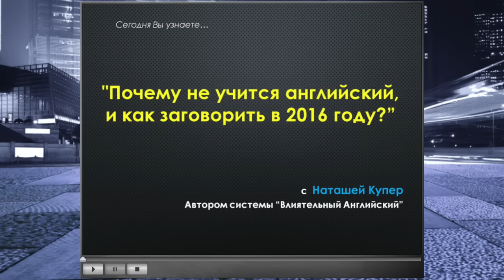Работа в Америке. Как пройти собеседование на английском и получить работу в тот же день.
Работа в Америке. Как пройти собеседование. Хотите улучшить свой английский? Встречаемся на бесплатном 3-дневном интенсиве "Английский для успеха в жизни и работе". Станьте вне конкуренции с деловым английским успешных носителей языка. Получите 3 урока бесплатно.

Наташа: Во-первых, я хочу Вас поздравить.
Уже теперь очно, с работой в Америке. Насколько я понимаю, работа интересная, достойно оплачиваемая, по Вашей специальности? Уже три месяца Вы работаете?...
Наташа: В каком состоянии у Вас был английский?

01:00 Андрей: Я мог читать технические тексты. Шаг вправо, шаг влево было невозможно, в принципе. Соответственно говорить я не мог, понимать на слух я не мог…
01:40 Андрей: Искать работу в Америке я начал еще, когда я был в России. То есть я активно выставлялся на порталах, где выставляют свои резюме. Соответственно я получал звонки…
Наташа: Скажите мне, пожалуйста, насколько я помню, Вы очень легко и быстро получили первую работу в Америке?...
04:10 Андрей: Тренинги очень помогли, потому что по большому счету, без английского здесь никуда вообще.
Первое, что мне понравилось в Вашем классе это вот именно подход, что мы учим фразами, мы просто не зазубриваем их, а...

06:15 Вы еще рассказываете, где они могут пригодиться. То есть, что человек встретит, когда он придет в банк... То есть вот именно вот то подача жизнью, оно очень ценно для тех, кто никогда не был в США.
09:20 Наташа: Чем помог наш тренинг "Вне конкуренции", тренинг, английский для трудоустройства?
Андрей: Этот тренинг как раз дал понимание, первое, что ждут работодатели от соискателя.  Дальше, тренинг дал понимание, что говорить, как говорить, потому что мало быть хорошим специалистом, надо еще уметь себя подать, чтобы предложили работу в Америке...
Я  много слушал, как другие люди проходили интервью и, по-моему, Тимур Тажетдинов рассказывал, как он получил свою рабочую визу...

16:00 Наташа: Как быстро Вам предложили работу в Америке? Сколько Вам пришлось пройти собеседований?
20:20 Наташа: Андрей, конечно, у нас не принято в Америке задавать такие вопросы, но поскольку нас с Вами смотрят Ваши соотечественники, Вы можете хотя бы намекнуть, так сказать, уровень зарплаты, который Вы получили...

37:30 Как говорил, по-моему, Михаил Портнов, что в Америке человек, кроме того, что работает на компанию, он работает на решение своих дальнейших целей...
Поделись видео с друзьями: Работа в Америке. Как пройти собеседование и получить работу в тот же день.

🔹 ДАВАЙТЕ ПОЗНАКОМИМСЯ - НАТАША КУПЕР
Как давно я живу в США?  – 33 года.
Откуда я родом? – г. Москва
Кто я по профессии и чем занимаюсь? – Синхронный переводчик, преподаватель английского; автор “Языковых решебников: ЧТО сказать, КАК поступить”;
мастер-практик НЛП с 18-летним опытом.
Сколько лет существует моя школа английского онлайн?  – c 2009 г.
В чем я вижу свою миссию? – Я помогаю мотивированным профессионалам  стать успешными в англоязычном мире.
🚩 Где происходит все самое интересное помимо моей школы? -

🔹Хотите, чтобы видео на канале выходили чаще? Окажите помощь проекту